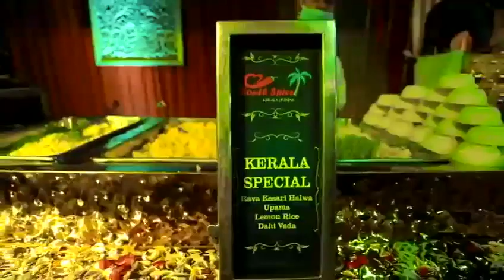JS Resort Begowal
Best Place for Engagement,Wedding,Reception,Parties & Corporate Events.

Premium Banquet Hall | Capacity of 800-1000 Persons | Fully AC Hall | Lush Green Lawn | Ample Parking | Multi Cuisine Catering | International Dinning Facility

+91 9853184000